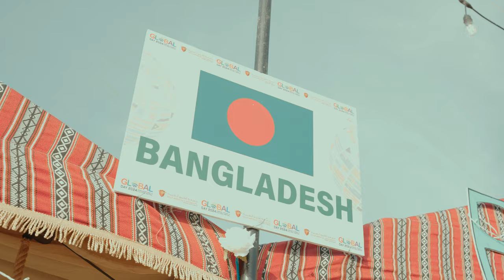GMU Global Day 2024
Gulf Medical University (GMU) established in 1998 is a leading medical university in the Gulf region. GMU offers Medical and Health Professional Education in the field of Medicine, Dentistry, Pharmacy, Physiotherapy, Nursing, Medical Laboratory Sciences, Anesthesia & Surgical Technology, Medical Imaging Sciences, and Business program in Healthcare. GMU offers postgraduate programs in Public Health, Drug discovery development, Clinical Pharmacy, Physiotherapy, Medical Laboratory and Business program in Healthcare. In addition, the university also offers Short Term Certificate Courses for Health workforce development and career enhancement. GMU differentiates itself having its own network of hospitals, clinics, and institutes.